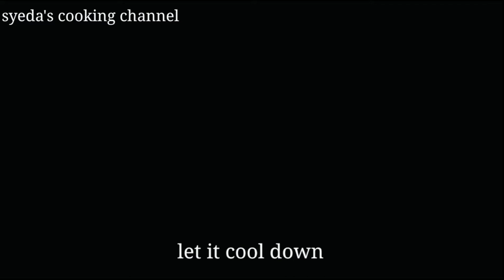Mango phirni | am phirni | How to make mango phirni recipe | mango kheer with mango pulp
Mango phirni | am phirni | How to make mango phirni recipe

Friends ,if you like the the video,you can help the channel;
Rate the video ---thats nice and important for the development of the channel,
to find out about new videos to be informed
Indian recipes using simple techniques in hindi english .and No need to buy any special ingredients. Mostly you will get all ingredients easily available in your kitchen
I NEED YOUR SUPPORT PLEASE Welcome to the syeda s cooking channel

1 Mango phirni north indian delicacy
2 mango phirni recipe
3 mango phirni
4 mango phirni kaise banaye
5 mango panna cotta
6 mango rice kheer
7 mango kheer
8 easy mango kheer recipe
9 homemade mango phirni | mango kheer with mango pulp
10 mango phirni step by step | mango phirni banane ki vidhi chicken recipe | recipe | recipes